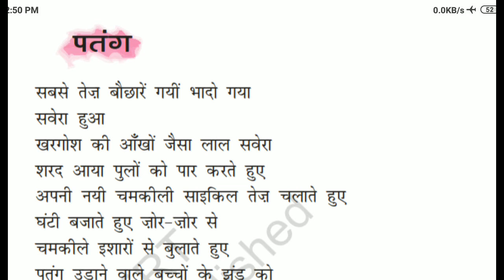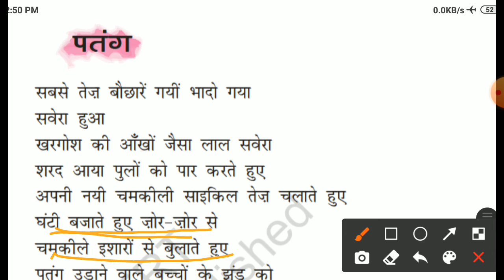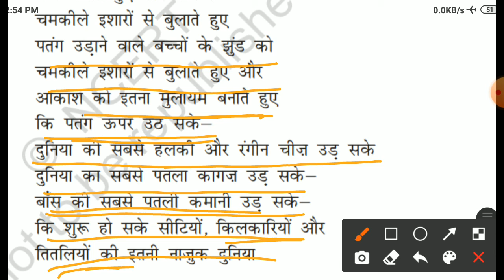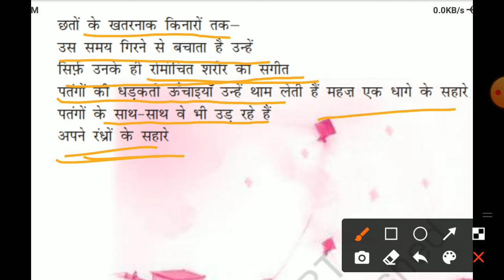CLASS -12TH HINDI, पतंग (Video- 9) 16.08.2021